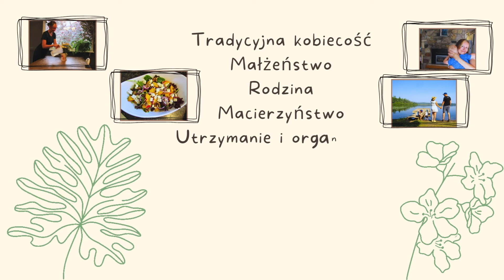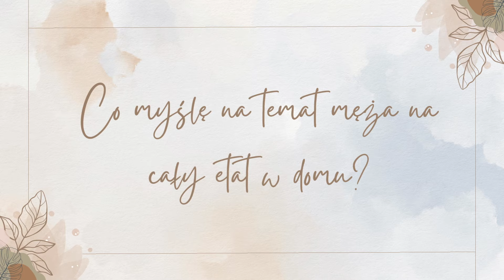Pytania i odpowiedzi: Ja w USA | Polskie szkolnictwo | Mąż w domu | FlyLady system | Śniadania itd.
Dzisiaj obiecane "Pytania i odpowiedzi"! Ale jak zawsze zapraszam Was do mojego Domu pod Zorzą i naszego codziennego życia również. U nas wiosna pełną parą mimo, że jest bardzo późna. Teoretycznie powinno być lato, ale temperatury nadal wahają się pomiędzy 10C a 18C w cieplejsze dni.
Zapraszam!